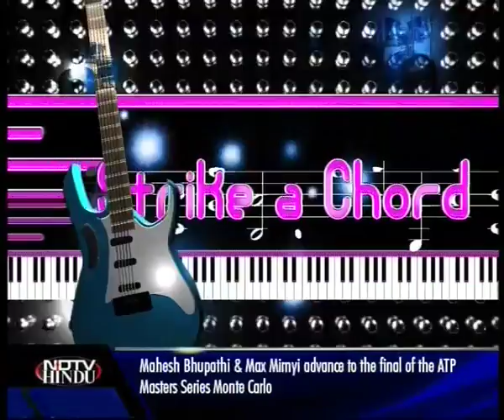STRIKE A CHORD- 3 (3) - TITI ROBIN - NDTV HINDU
STRIKE A CHORD-EPISODE1 3(3)- NDTV HINDU